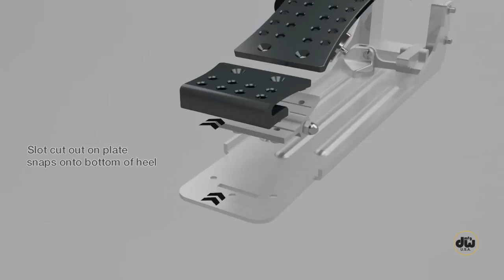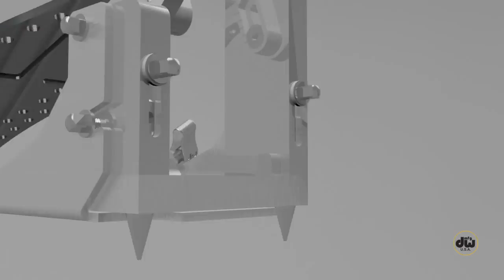DW MDD (Machined Direct Drive) Hi-Hat Features Animation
A perfect companion to MDD® bass drum pedals, these precisely Machined Direct-Pull hi-hats feature a host of patented features, adjustments and cutting edge technology.   From a newly-designed One-Touch Clutch™ down to a machined high-grade aluminum perforated pedal plate, these hi-hats are engineered to provide drummers with smooth, responsive action and road-ready dependability.   DWCPMDDHH2, DWCPMDDHH3